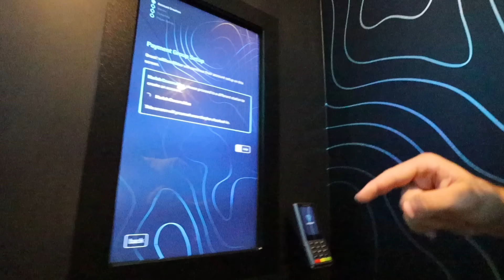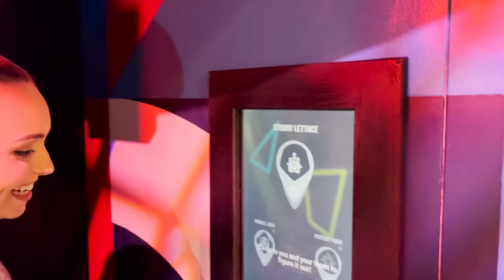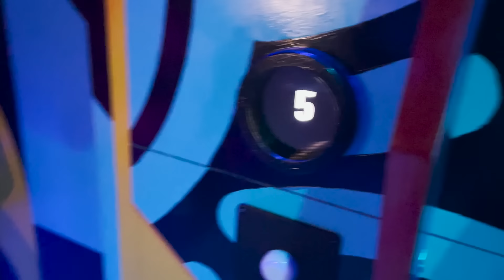Staying OVERNIGHT In Jules And Saud's Room And They Had No Idea..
HEY! This is by far the best collection we have ever created so go grab some now! If you post that you got some we will repost all of you on our instagrams! Love ya!!

-2017 is when we both started working at a grocery store called Marianos! Mariah was hired as a cashier and I (Bill) was a bagger! As you can tell, it was love at first sight! After only a month Bill popped the question on March 22, 2017!